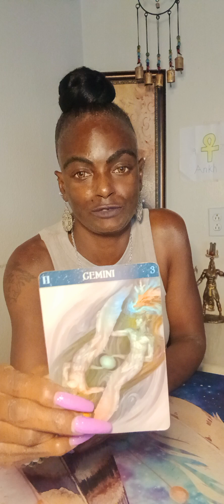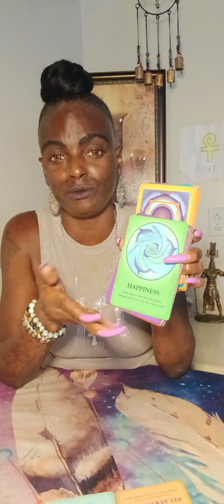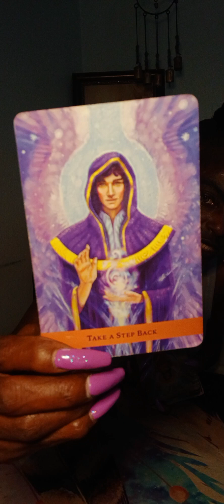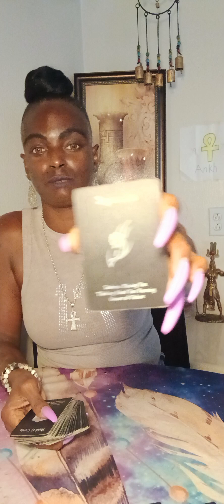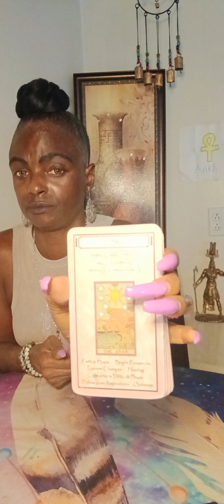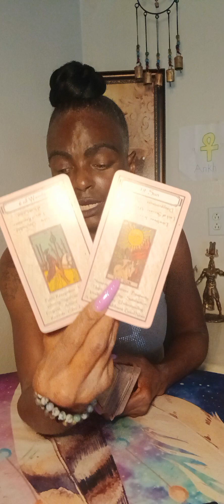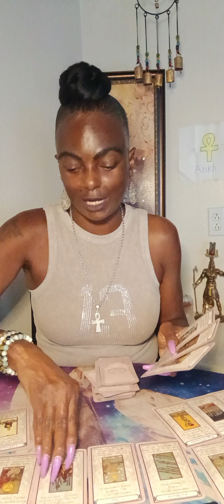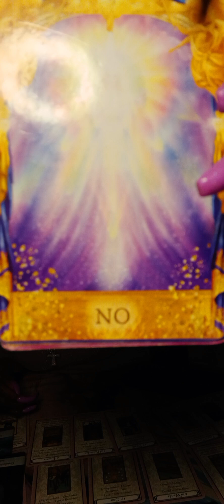Gemini ♊️ U Took a Step Bac&Cut Ties✂️ And now they want to come bac to sabotage 🔪ur New Beginnings🥰